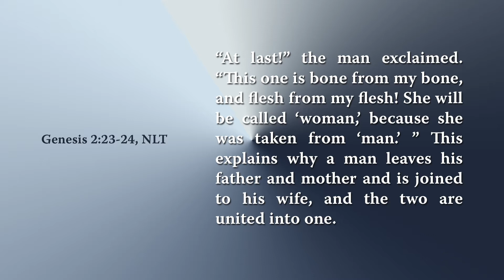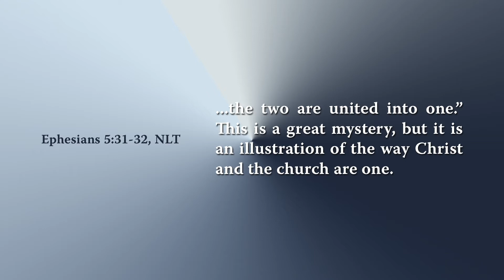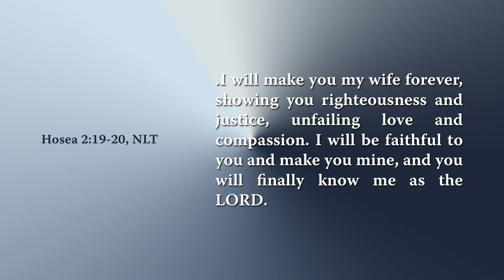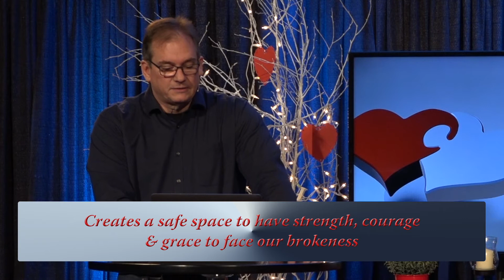River of Life Online - February 14, 2021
Today we begin a new chapter called Love & Marriage. We continue our theme of connecting the commands to love God and love neighbour but now in the context the marriage relationship. The message today is called "The Vow." Join us as we learn the way of Jesus together.